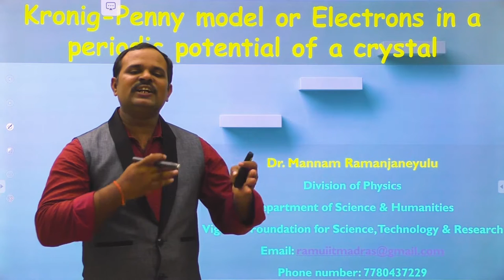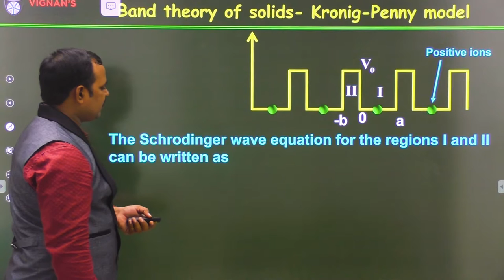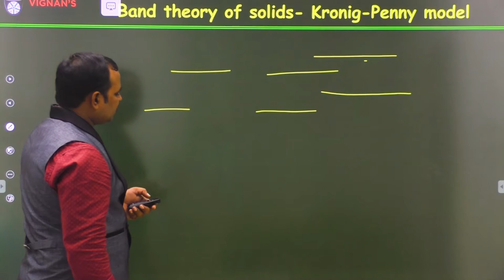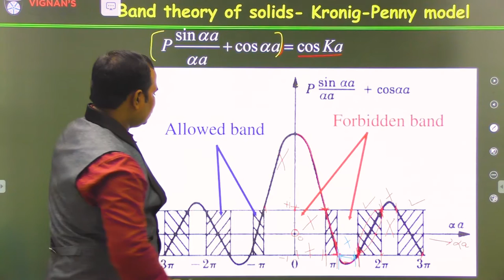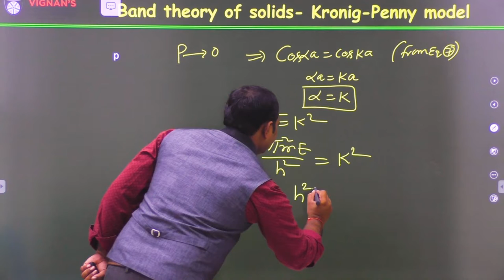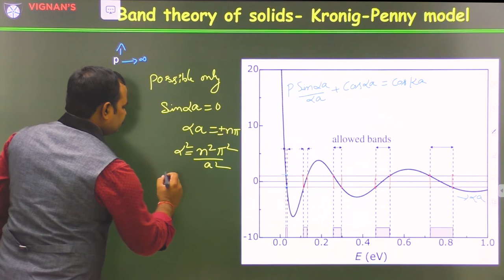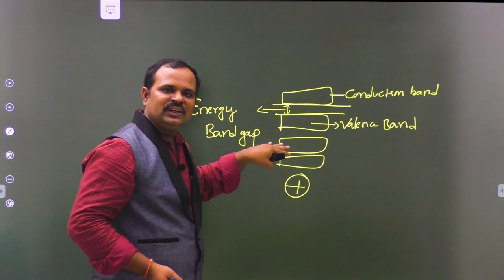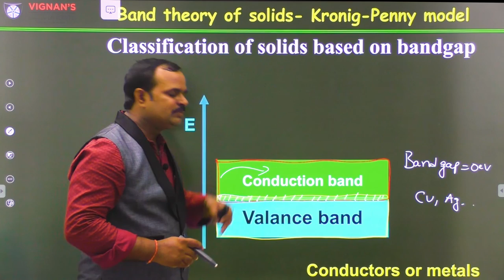2.21 Kronig-penny model or band theory of solids | Dr. Ramu Mannam